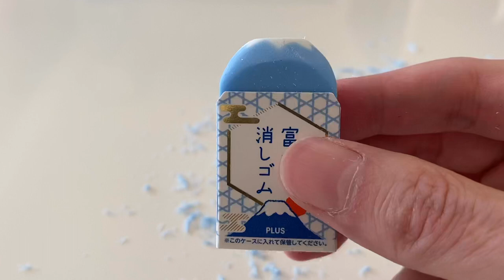Mt. Fuji Eraser：Japanese Stationery | 富士山消しゴム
Mt. Fuji eraser is made from two layers of colored rubber. By using the eraser on both sides equally, a snow-topped Mt. Fuji gradually appears. Enjoy watching the transformation from eraser to mountain.